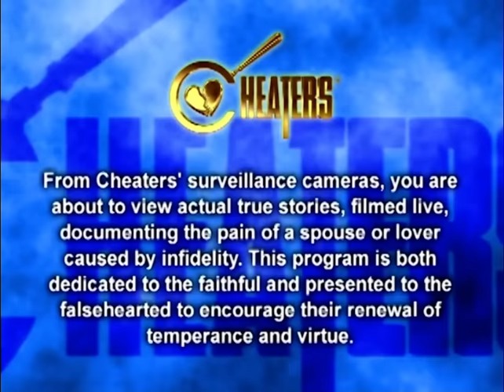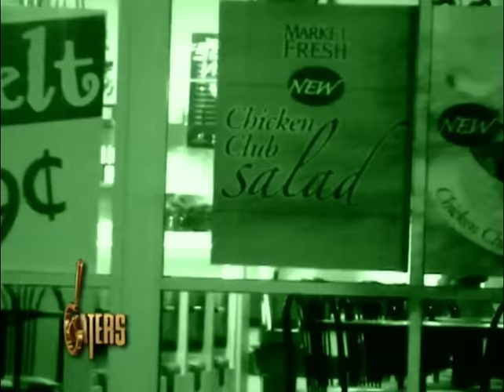Cheaters Full Episode Fred E 🥚 - Joey Greco